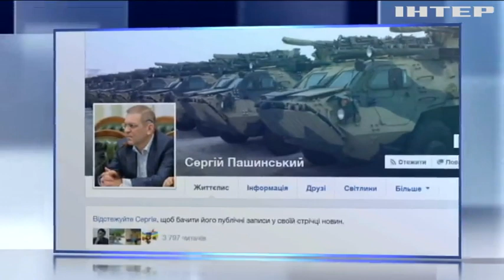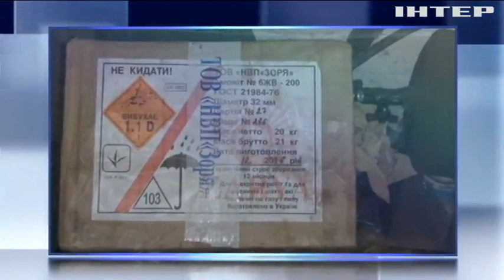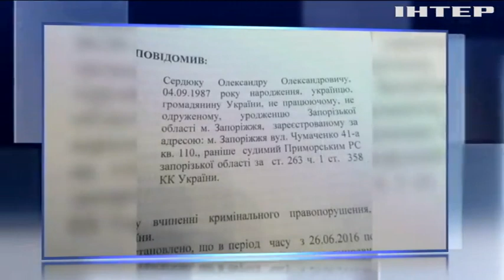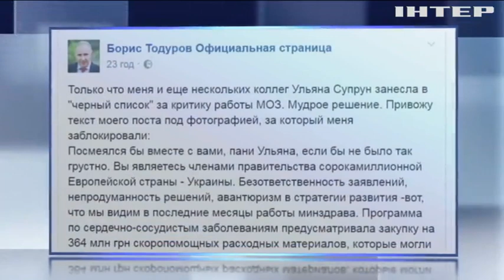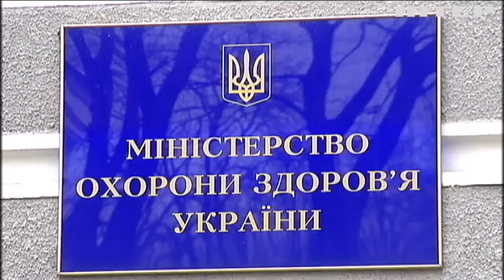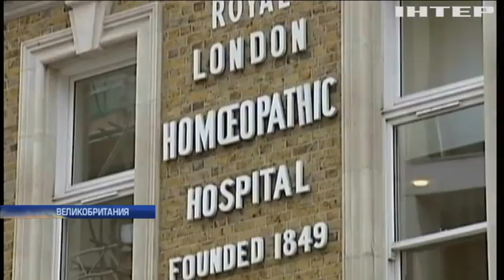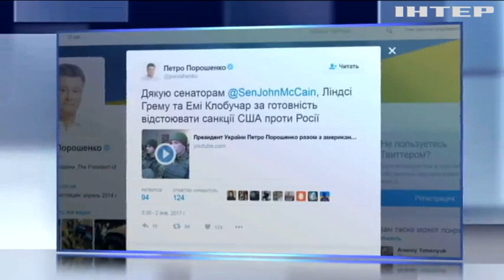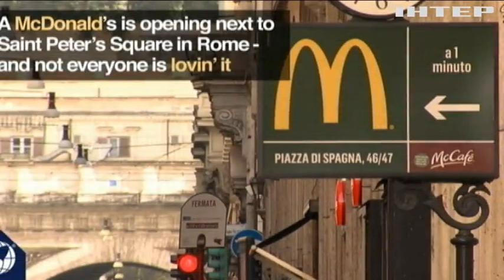Подробности, выпуск за 02 января 2017 года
Смотрите в этом выпуске: Новые улики по делу Пашинского. Был ли выстрел предупредительным? Сердечная недостаточность. За что критикуют руководство Минздрава? Опубликованы фото стамбульского стрелка. Кто он предполагаемый террорист?